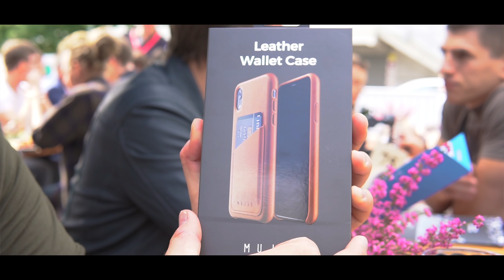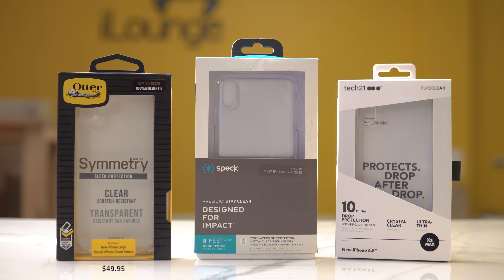Выбираем лучший чехол для iPhone Xs Max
Смотрим на самые топовые и интересные чехлы для iPhone Xs Max. Выбираем лучший вариант!